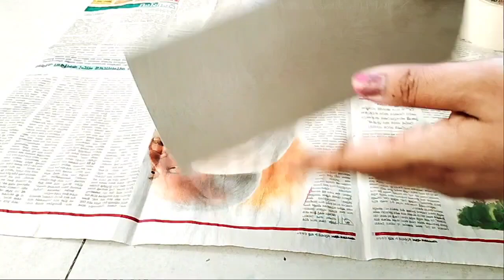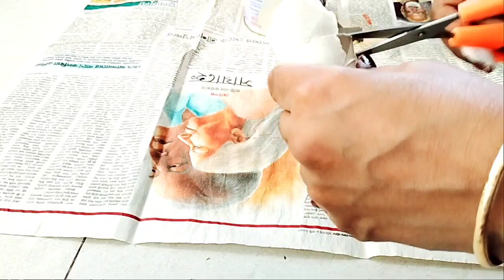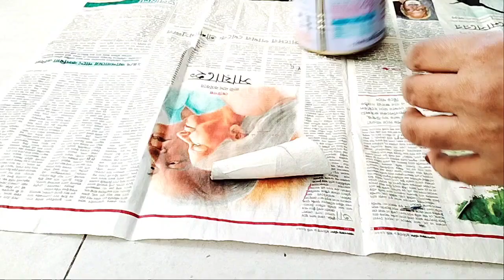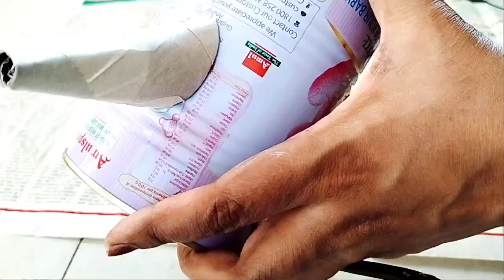How to create planter from normal tin can/ tin can craft ideas/ watering can making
in today's video I am going to share how I made this beautiful watering can type planter cum homedecor from simple empty waste amulspray tin. it's quite simple but at the same time it's beautiful.
materials required
1. amulspray empty tin
2. empty complan carton
3. masking tape
4. chalk paint
5. hot glue
6. acrylic colours

hopefully you all will love it and love to give it a try.